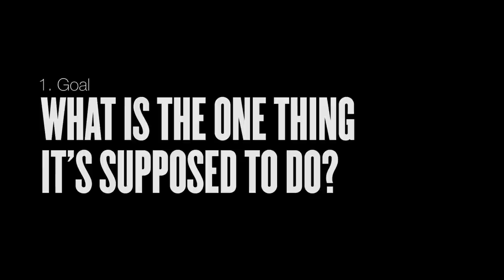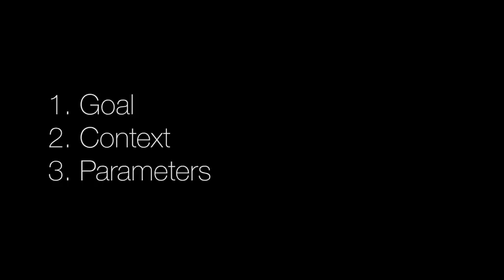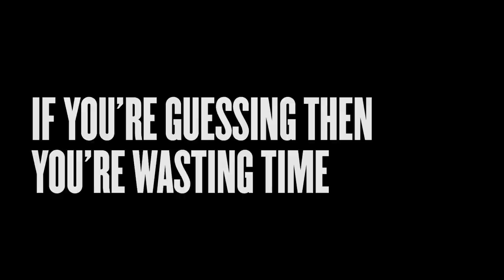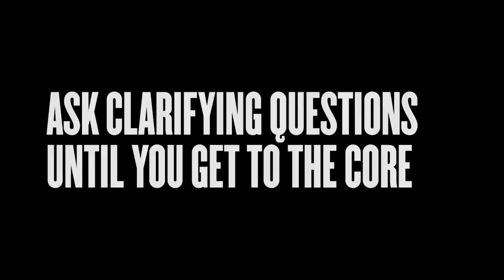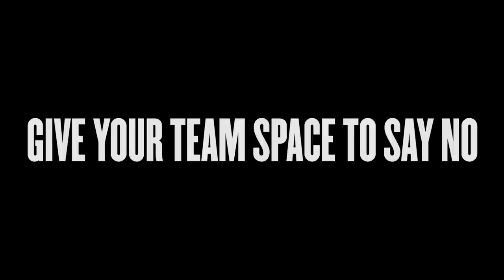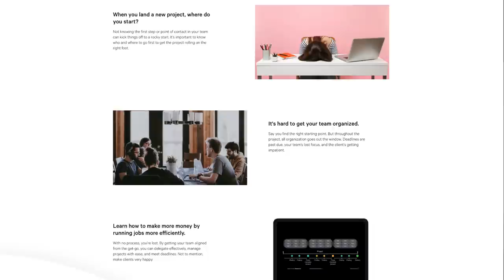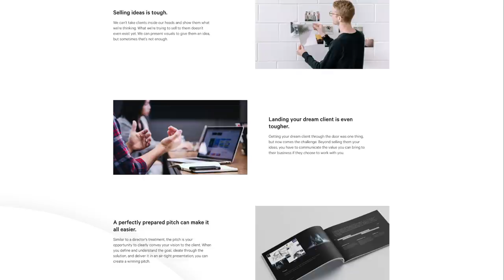Get Three Agreements: Goals, Context & Constraints Before You Start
Make me anything? Anything? If it can be anything, then it can be everything. Before you start any creative project, make sure you're clear about the goals, context and constraints/parameters. Matthew shows you how to take words from your client and communicate that to your team. What are the 3 things you need to know from your client?

This is a cutdown from The Project Management webinar. In this video, Matthew discusses how you can extract your client’s ideas and communicate that to your team. He also shares the 3 things you need to get in order for you to begin working.

We love getting your letters. Send them here:
1702 Olympic Blvd.

Host: Matthew Encina
Content Director: Matthew Encina
Producer: Mark Contreras
Editor - Jona Garcia